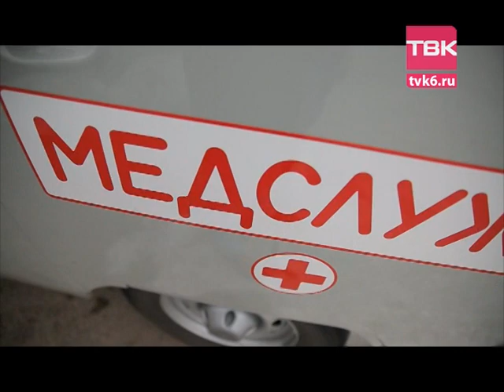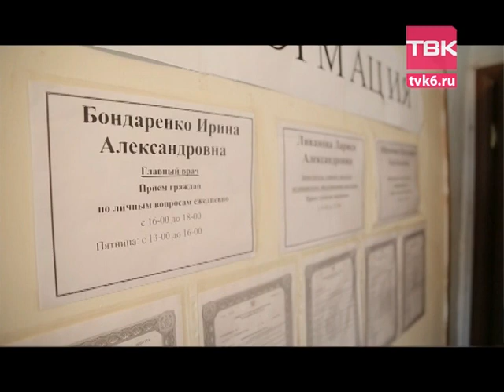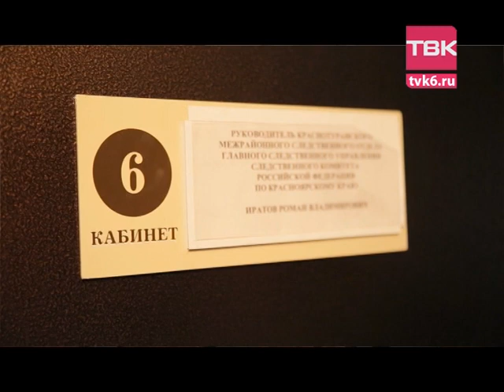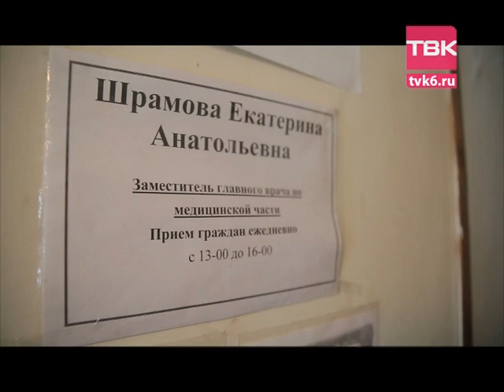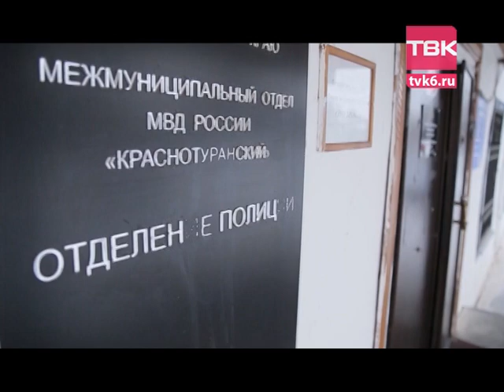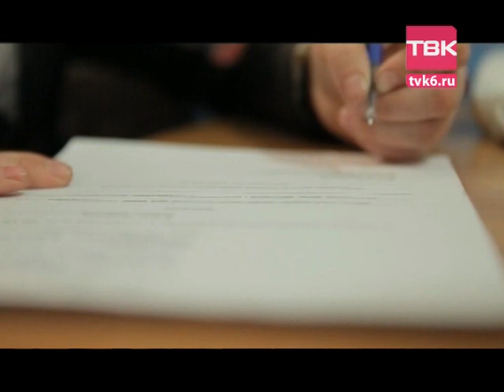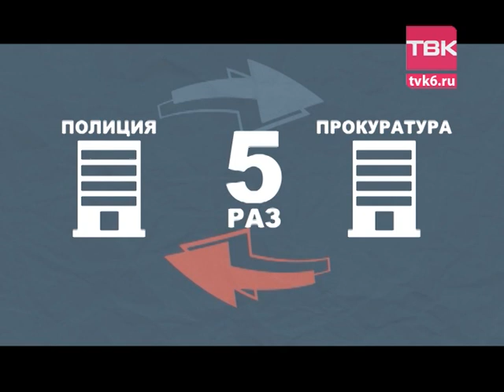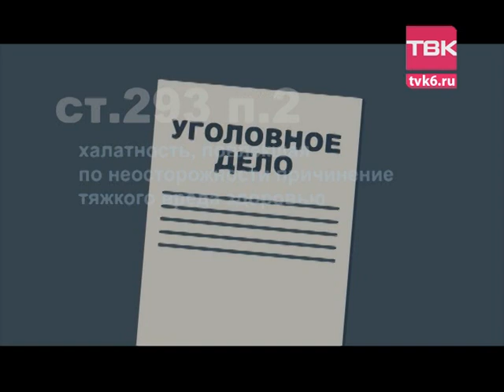Идринский Левиафан. Большой репортаж Дарьи Тарасенко.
Это продолжение громкой истории, которая произошла на юге края. Когда врачи местной больницы обожгли близнецов кипятком. И при этом обвиняют во всем мать. Это история о том, как обычная женщина в российской глубинке пытается одна бороться с системой. И с чем ей пришлось столкнуться? С тем, что 5 раз правоохранительные органы отказывали в возбуждении уголовного дела. О том, как может повлиять на защиту интересов обычной женщины родство прокурора района и заместителя главного врача.
Все программы на сайте телекомпании - tvk6.ru